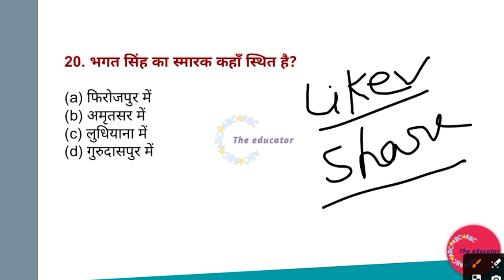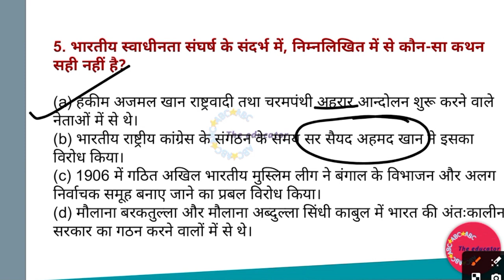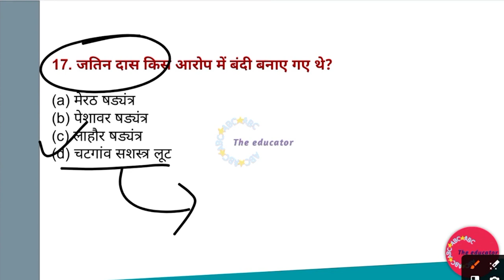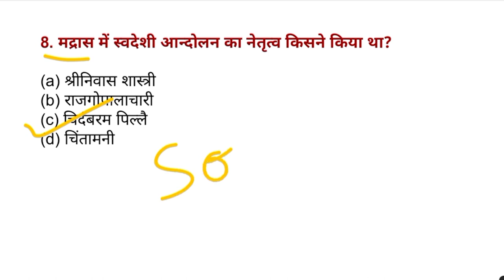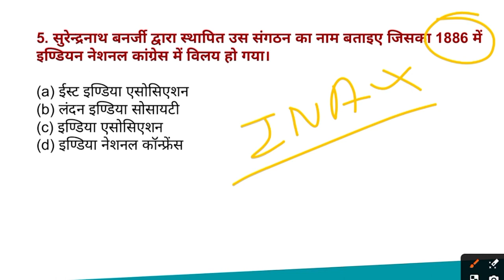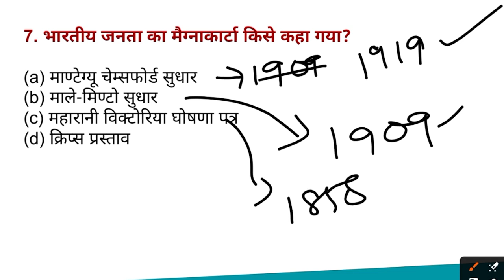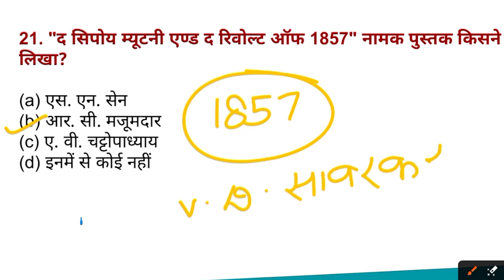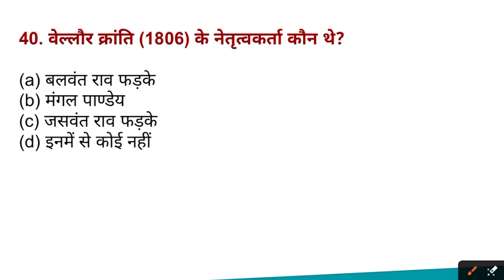BPSC TRE 3.0 MARATHON | बिहार शिक्षक भर्ती 3.0 | भारतीय राष्ट्रीय आंदोलन 2024 BY MITHUN SINGH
YouTube Description:
Join us for the BPSC TRE 3.0 Marathon, your ultimate guide to Bihar Teacher Recruitment 3.0 and the Indian National Movement of 2024. Hosted by Mithun Singh, this marathon session will equip you with all the essential knowledge and strategies to excel in the BPSC TRE 3.0 exam and understand the intricacies of the Indian National Movement in 2024.

Bihar Teacher Recruitment 3.0
Indian National Movement 2024
BPSC Marathon
Bihar Jobs
Teaching Jobs
Exam Preparation
Competitive Exams
Bihar Public Service Commission
BPSC Exam Tips
Mithun Singh
Exam Strategy
Bihar GK
Current Affairs 2024
Education in Bihar
Bihar Government Jobs
Indian History
Indian Freedom Struggle
BPSC Notification
Bihar Vacancies
Indian Polity
General Knowledge
Bihar Recruitment
BPSC Syllabus
Bihar Teacher Vacancy
Exam Techniques
Study Tips
BPSC Preparation
Indian Independence Movement
Indian Politics
Bihar Educational Updates
Indian Nationalist Movement
BPSC Coaching
Bihar Exam Pattern
Indian Revolutionaries
Teaching Exam
Bihar Recruitment 2024
BPSC Guidance
Indian Social Reformers
BPSC TRE Preparation
Bihar State Exams
BPSC Mock Test
Bihar History
Indian Civil Disobedience Movement
Bihar State Jobs
Indian Revolution
BPSC Interview Tips
Bihar TET
Bihar GK Questions
BPSC Study Material
Indian National Movement Leaders
Bihar Teacher Salary
BPSC Previous Year Papers
Bihar Teacher Exam Date
Indian Nationalism
BPSC Test Series
Bihar Teacher Recruitment Exam
BPSC Exam Coaching
Bihar GK Quiz
BPSC Online Coaching
Bihar Teacher Exam Syllabus
Modern Indian History
Bihar Teacher Job Profile
BPSC Model Papers
Bihar Teacher Recruitment Notification
Freedom Struggle of India
BPSC Guidance Program
Bihar Teacher Selection Process
BPSC Books
BPSC Online Classes
Bihar Teacher Interview
Indian National Movement Events
BPSC Exam Books
Bihar Teacher Exam Preparation
BPSC Prelims
Bihar Teacher Exam Books
BPSC Coaching Institute
Bihar GK in Hindi
BPSC Mains
Bihar Teacher Vacancy 2024
BPSC Prelims Syllabus
Bihar Teacher Exam Date 2024
BPSC Exam Strategy
Bihar Teacher Vacancy Notification
Bihar Teacher Exam Coaching
BPSC Prelims Books
Bihar Teacher Vacancy Syllabus
BPSC Exam Preparation Books
BPSC Mock Test Series
Bihar Teacher Exam Study Material
BPSC Prelims Preparation
Bihar Teacher Vacancy Eligibility
BPSC Previous Year Question Papers
Bihar Teacher Exam Guide
BPSC Prelims Books in Hindi
Bihar Teacher Vacancy Preparation
BPSC Prelims Exam Date
Bihar Teacher Exam Model Papers
BPSC Prelims Preparation Tips
Bihar Teacher Vacancy Selection Process
BPSC Prelims Study Material
Bihar Teacher Exam Coaching Institute
BPSC Prelims Question Papers
Bihar Teacher Vacancy Interview
BPSC Prelims Exam Pattern
Bihar Teacher Exam Mock Test